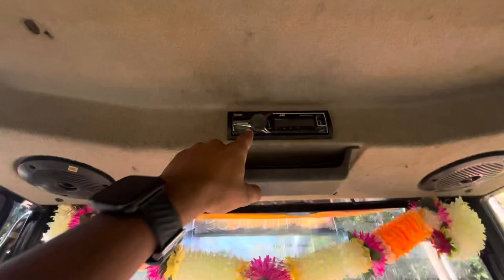NEW JCB Gift Mila Bhai ko Birthday per🎁🫣